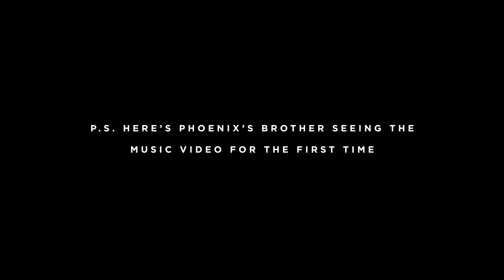for KING + COUNTRY - Little Drummer Boy (Behind The Scenes)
In celebration of our recent music video for Little Drummer Boy, let us take you through all the behind-the-scenes music video magic..✨ From Buffalo, WY to the set of The Chosen in UT, and even to Luke's backyard.. what a journey it was.🥁👦🎥🎵